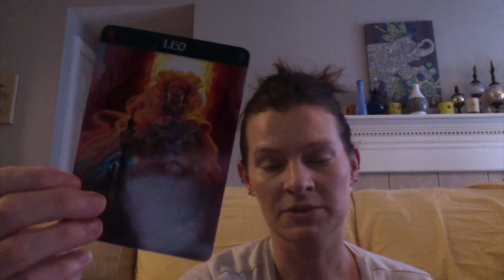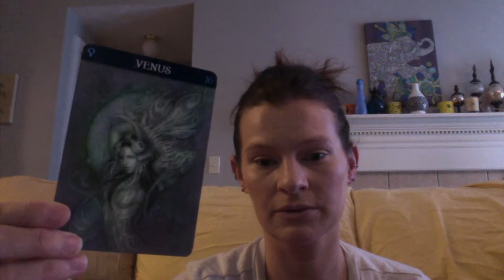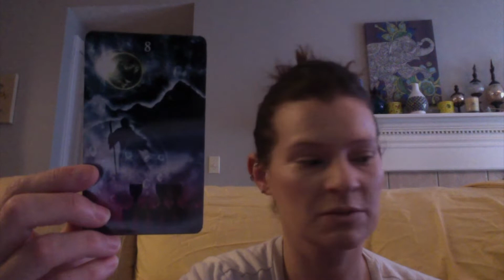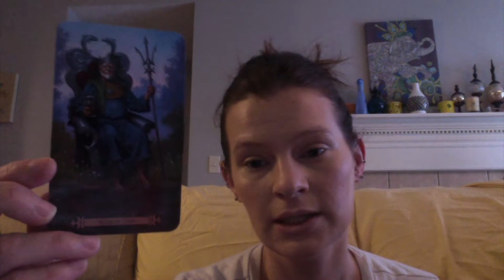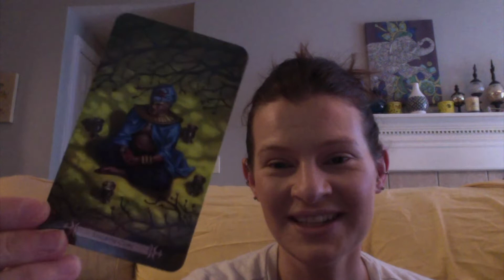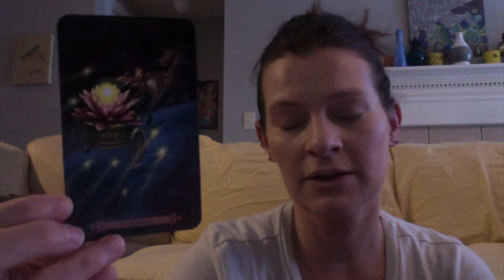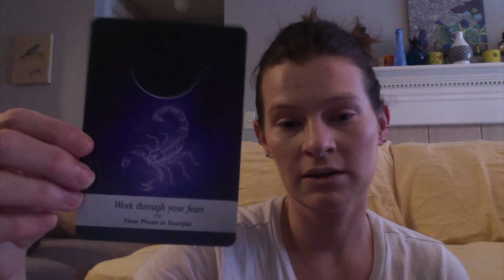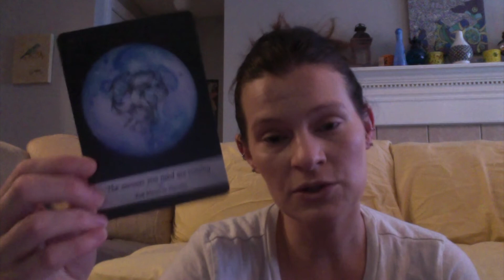🔥 Twin Flame Reading 🔥 DM craving stability, while DF wants answers.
Decks I used:

Modern Spell Caster’s Tarot
The Divine Energy Oracle
Moonology Oracle

Twin Flame Collective 7/25/19 DF is stepping away fed up which is sending DM into tower moments!

Pick a Card - What is happening in his Karmic Situation? Twin Flame Tarot Reading Psychic Medium